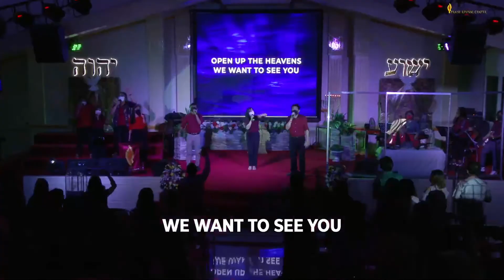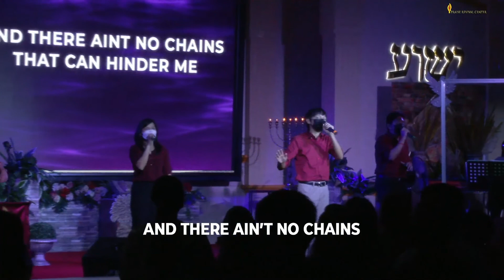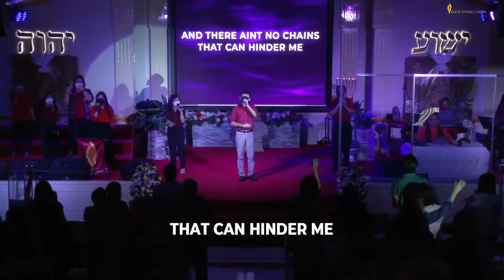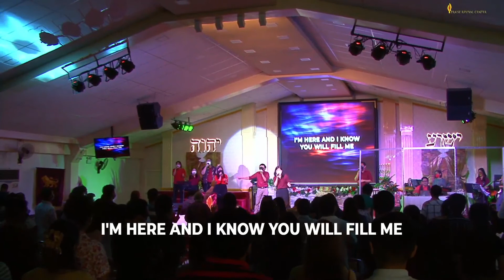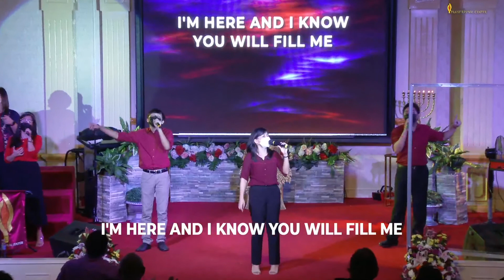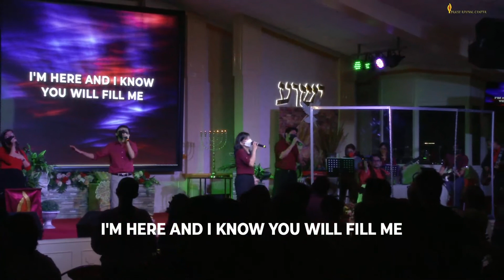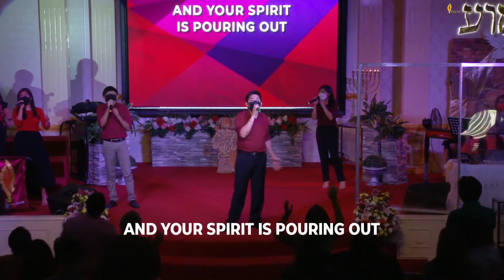Feast of Shavuot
Pentecost Celebration 2022